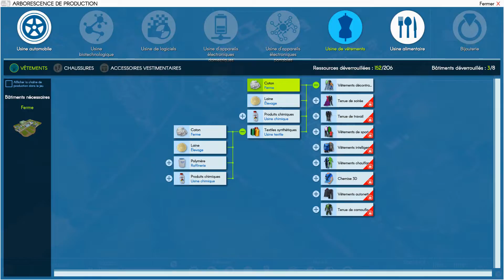Industry Manager Let's Play Ep 04 Développement du textile